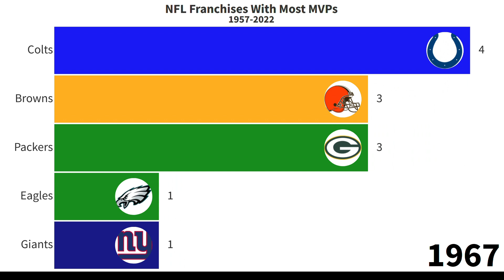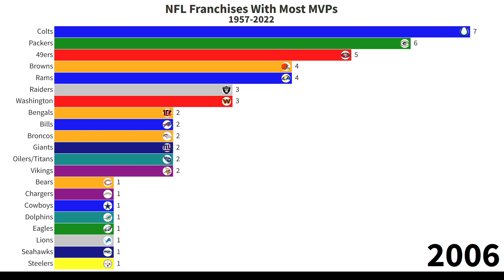NFL Teams With The Most MVPs *UPDATED*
Starting in 1957, this chart tallies every AP MVP award for each team through the 2022 season.